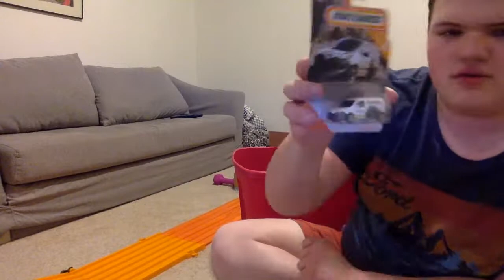More Car Racing